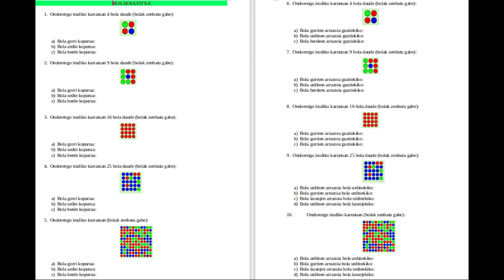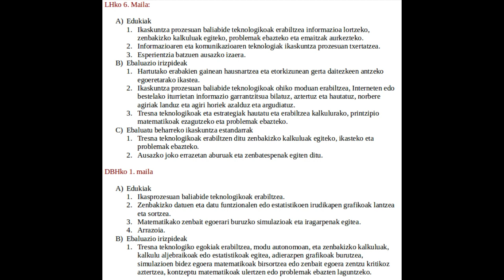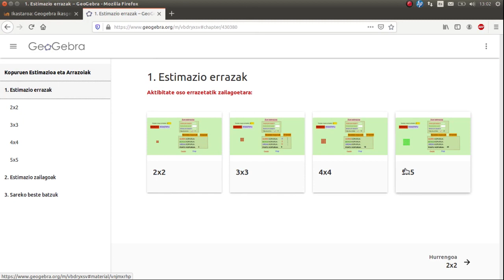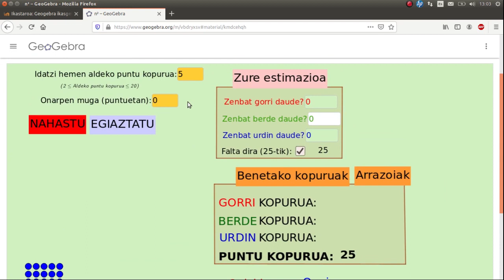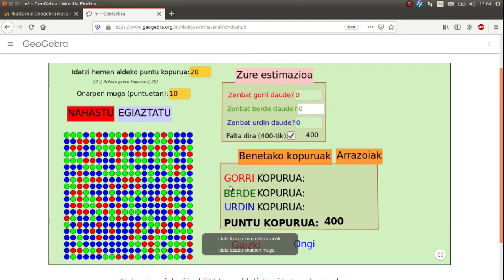Geogebra Ikasgelan. Proiektua: Buruzko estimazioak eta arrazoiak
UEUk antolatutako “Geogebra Ikasgelan” ikasleen proiektuak. 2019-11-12
Deskribapena: Proiektu honen bidez eduki hauek landuko dira:
        a. Ikaskuntza prozesuan baliabide teknologikoak erabiltzea informazioa lortzeko, zenbakizko kalkuluak egiteko, problemak ebazteko eta emaitzak aurkezteko.
        b. Informazioaren eta komunikazioaren teknologiak eta programazio lengoaiak eta tresnak ikaskuntza prozesuan txertatzea.
        c. Esperientzia batzuen ausazko izaera.